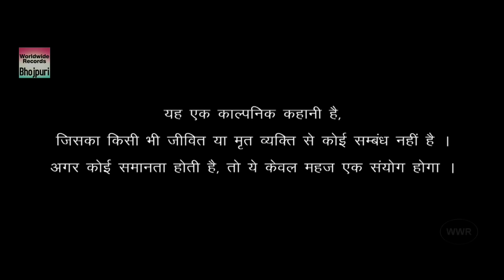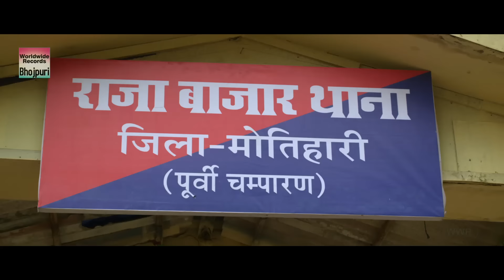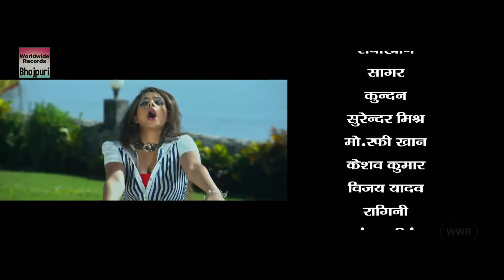पवन सिंह और विराज भट्ट की एक्शन फिल्म २०१८ | Pawan Singh | Viraj Bhatt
Film Name: SANGRAM (Bhojpuri)
Starcast : Pawan Singh, Viraj Bhat, Awdhesh Mishra, Kavya Singh, Amar Jyoti
Producer : Sujit Tiwari
Presenter: CPI Movies
Director : Jagdish Sharma
Music Director : Aman Shlok
Choreographers: Kanu Mukharji, Anthoni, Sanjay Korve, Dilip Mistry
Executive Producer: Indrajeet Sharma
Editor : Gurjant Singh
Cinematography : Firoj Saikh
Action : Heera Yadav
Music On : Worldwide records /CPI MUSIC